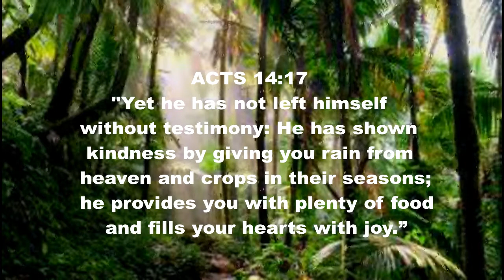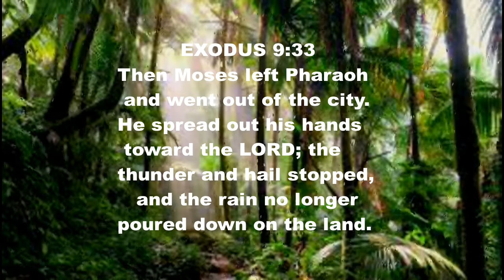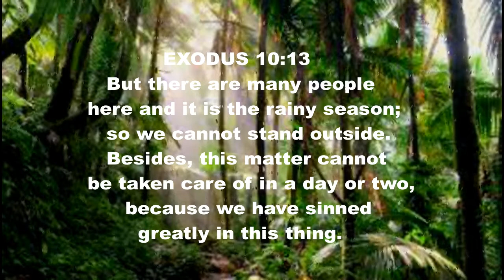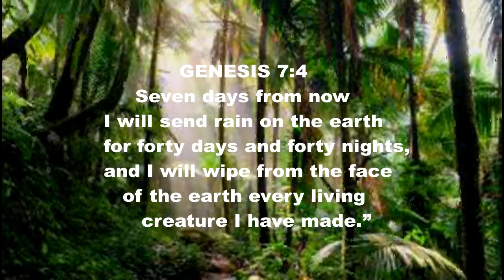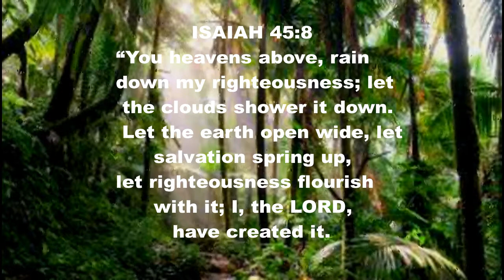Heavy Rain Sounds & Thunder along with the word of God on Screen (14/04/2021)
SIT ,RELAX  AND  ENJOY  THIS  UNFORGETABLE  EXPERIENCE
Scriptures about rain on screen and background real rain, thunder and music. God blessings as you enjoy.